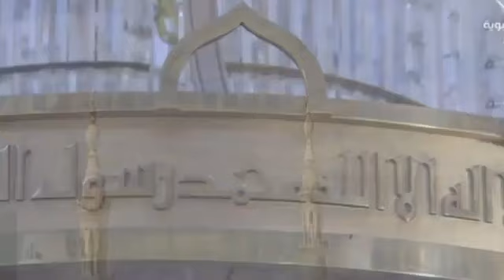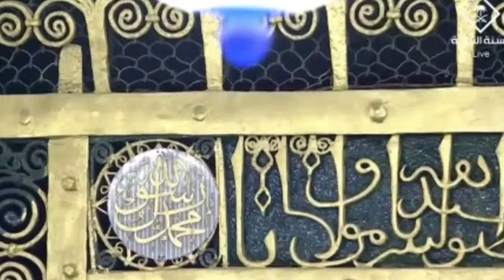ترجمة خطبة المسجد النبوي فضيلة كظم الغيظ وآثارها الطيبة صلاح بن محمد البدير 1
1. We Rohingya condemn and stand against military coup in Myanmar.
2. We Rohingya want real democracy government for all ethnic minority groups in Myanmar.